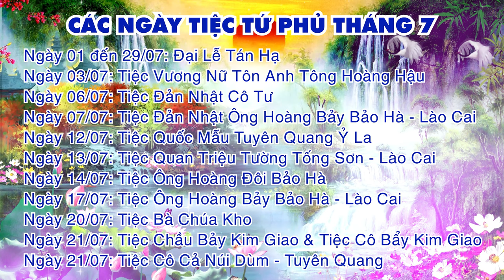Các Ngày Tiệc Tứ Phủ Tháng 7 | Camera Quang Tạ 0987755135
Các Ngày Tiệc Tứ Phủ Tháng 7

ĐĂNG KÝ ĐỂ CẬP NHẬT VIDEO MỚI NHẤT
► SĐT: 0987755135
Cảm ơn !